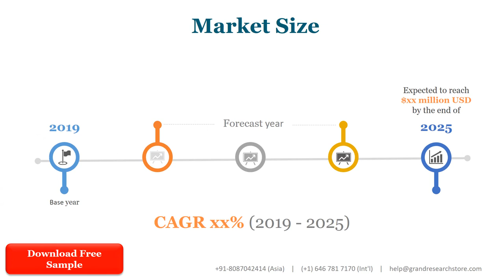Pharmaceutical Sachet Market Research Report 2021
Pharmaceutical Sachet Market research report includes specific segments by region (country), by manufacturers, by Type and by Application. Each type provides information about the production during the forecast period of 2016 to 2027. by Application segment also provides consumption during the forecast period of 2016 to 2027. Understanding the segments helps in identifying the importance of different factors that aid the market growth.